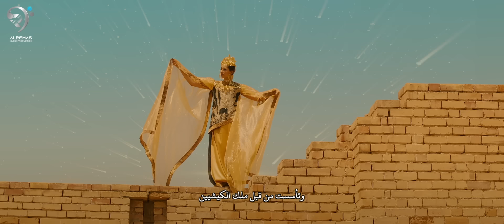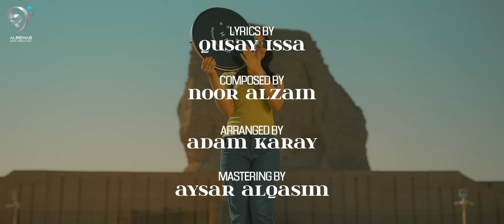نور الزين و رعد الناصري - كاع جردة | Noor Alzain & Raad Alnasiry - Gaa Jardah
كلمات
الحان
توزيع : ادم كاراي
ماستر
مونتاج : تراث
اخراج: ايهاب الراشد